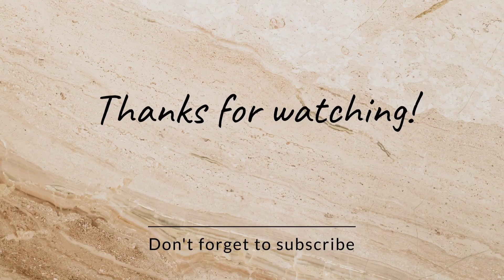Village life | पहाड़ों की सुकून से भरी जिंदगी |Masti with family